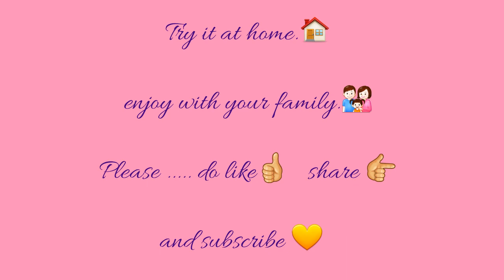How to make fish kobiraji || non greasy || without egg crepe